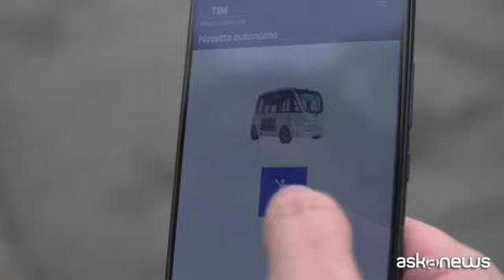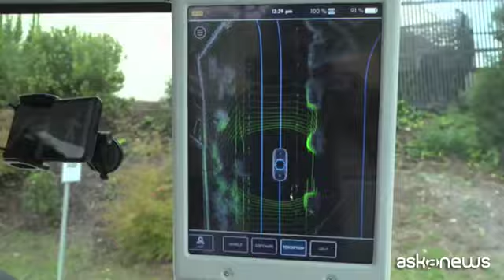TIM, da 5G e Cloud soluzioni innovative per mobilità intelligente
Roma, 15 dic. (askanews) - Una mobilità urbana intelligente e sostenibile. Questo l'obiettivo di Autonom Shuttle, la navetta a guida autonoma 100% elettrica prodotta da Navya e testata presso l'Innovation Lab TIM di Roma. Il mezzo, che è integrato con le applicazioni delle piattaforme Smart Mobility e Smart City e le tecnologie di rete di ultima generazione 5G di TIM, è in grado di inviare a bordo informazioni ad esempio su ostacoli nascosti, possibili interruzioni alla viabilità, cantieri in corso.
Giorgio Castelli, Responsabile service innovation TIM: "Vediamo oggi un servizio di smart mobility innovativa. Grazie sostanzialmente alla possibilità di utilizzare delle navette a guida autonoma e la rete 5G di TIM con le funzionalità Edge che aggiungono delle possibilità di fornire servizi ad altissima banda, bassissima latenza e altissima sicurezza. Questa accoppiata ci permette di mettere in campo una mobilità da un lato sostenibile e dall'altro molto sicura in ambienti, come quelli cittadini, che possono essere zone a traffico limitato, campus universitari piuttosto che ospedali".
La navetta è dotata di un'autonomia media di 9 ore e ha un supervisor a bordo che può intervenire se necessario. I dati raccolti durante il percorso vengono scambiati con gli altri soggetti che si muovono in strada come pedoni, biciclette, monopattini grazie all'integrazione con il 5G di TIM, l'Intelligenza Artificiale e l'Internet of Things. Algoritmi sofisticati analizzano il traffico stradale e, grazie alla segnalazione ricevuta dai veicoli, contribuiscono alla sicurezza inviando avvisi di pericolo in caso di possibili collisioni. L'Autonom Shuttle, che opera su un percorso definito e digitalizzato, ha una capienza di 15 passeggeri e una velocità massima di 25 km/h. La diffusione di flotte a guida autonoma rappresenta così una soluzione innovativa per rendere la mobilità urbana sempre più smart e sostenibile.
"Tutto questo ci permette con funzionalità e piattaforme innovative di TIM di dare maggiore sicurezza ai cittadini e migliorare la qualità della vita all''interno delle nostre città".
La tecnologia TIM, unita ai veicoli Navya e al supporto di I-Mobility Garage, costituiscono l'offerta TIM Autonom Shuttle che, grazie a 4 ruote sterzanti - anche nella versione 4 ruote motrici - e alla sensoristica utilizzabile nelle zone pedonali, può essere impiegata in centri urbani, campus universitari, strutture ospedaliere, impianti industriali, porti e aeroporti, eventi e siti turistici.